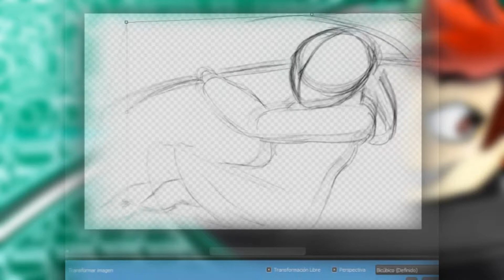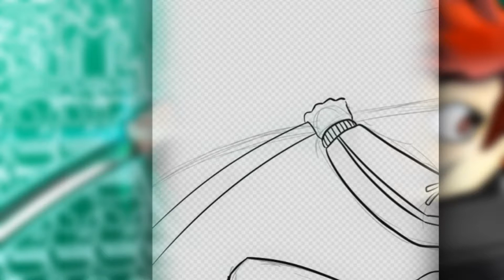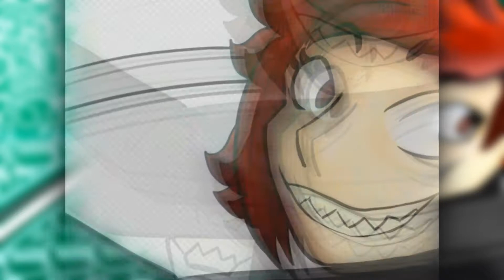One Year Without You // R.I.P RED CRANEO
hooo, it's been one year since you left, i miss u as f*ck, i hope u're kicking the devil's butt and beeing as always you have been in life
my dear Last Skull, Keep Rest In Peace, i'll see you in the other world Big Boss!

deviantart: Raigmann.Deviantart.com
wattpad: Raigmann